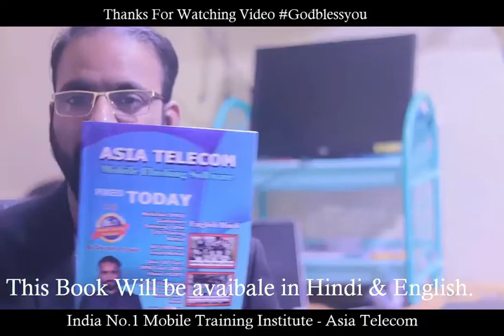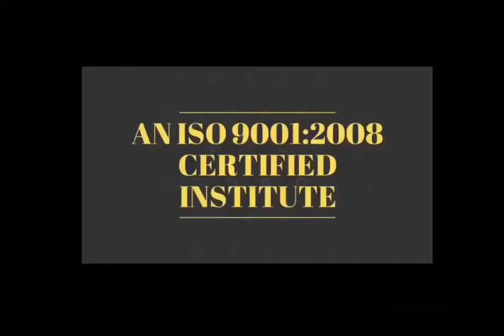Short#Motivational Story- जो अच्छा बोले या जो बुरा -कोन है आपके लिए सही ? देखिये इस विडियो में ✌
28 Dec 2018 - Hardware & Software ( One Month ) 22500/-

15 Nov 2018 - Software ( 10 day only Full Software ) 12500/-